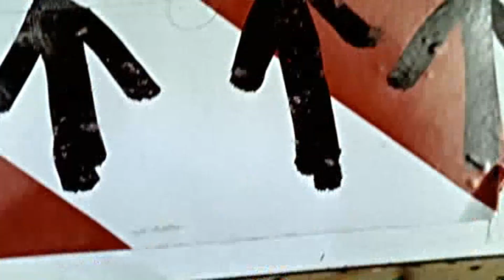Freeze Spray. Dirty Sanchez. Comedy.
The boys find some freeze spray to keep them occupied while travelling.